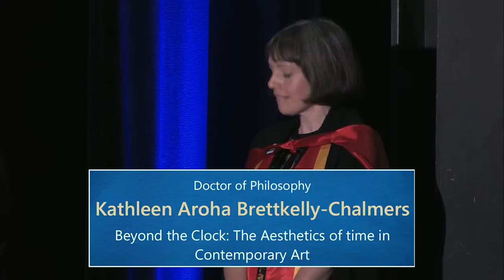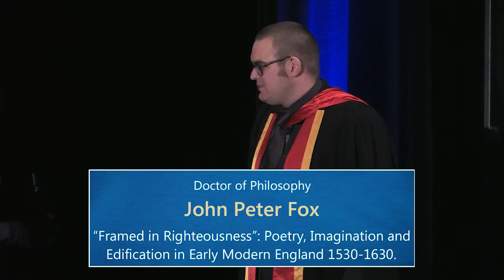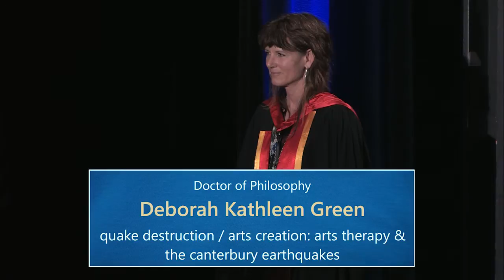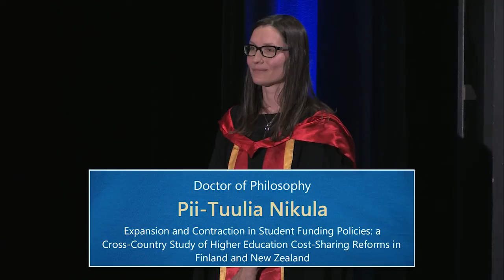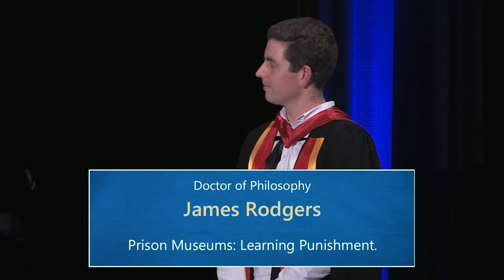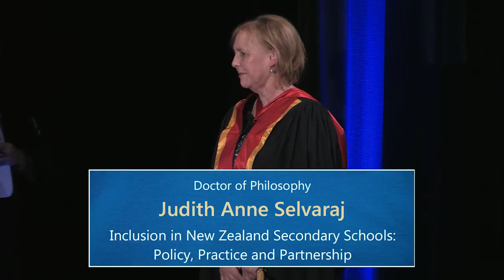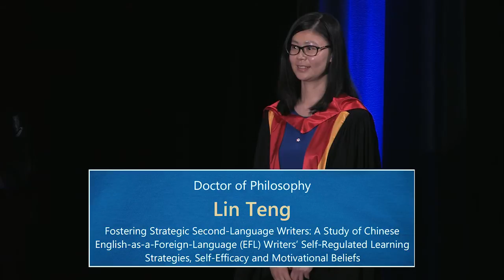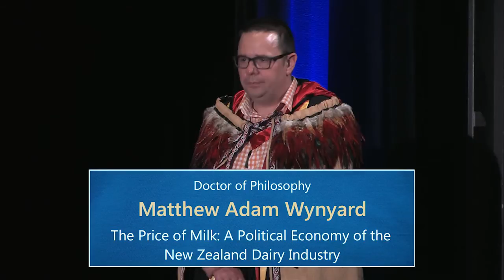Faculty of Arts, Education & Social Work, Spring Graduation Ceremony 2016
7:30 PM, Tuesday 27 September 2016.